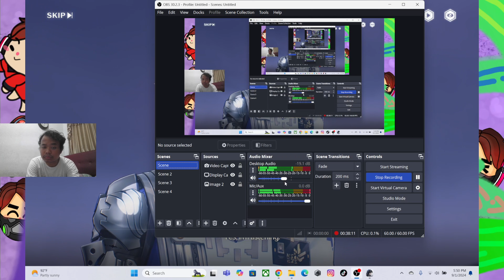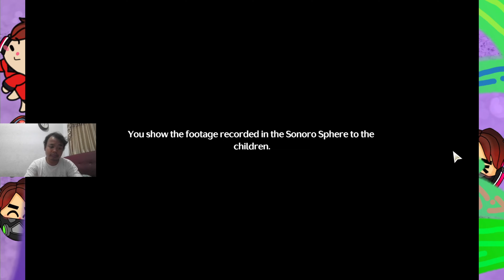pesta Moontree Lodge part 1 | wuthering waves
yoo what's up. @rrdrindoo with me admin rdr